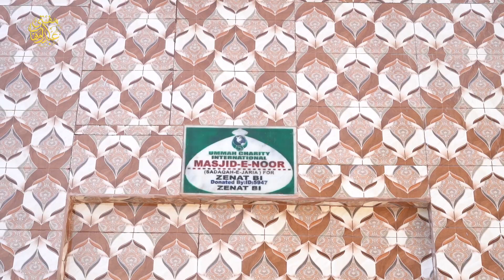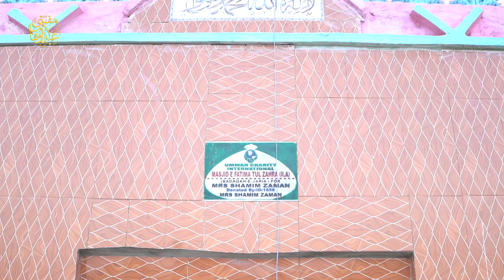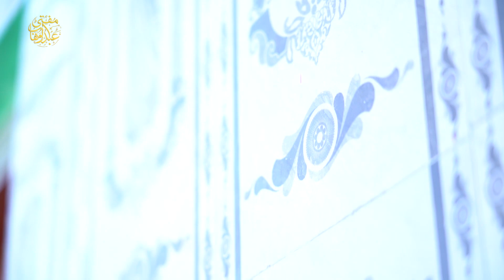Building Masajid | Mufti Abdul Wahab | Mosque Project 2022